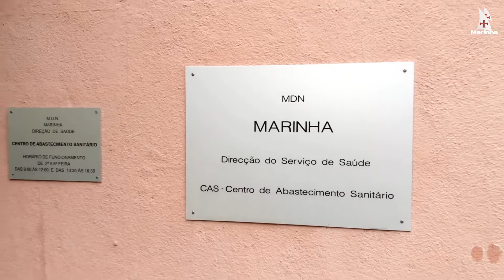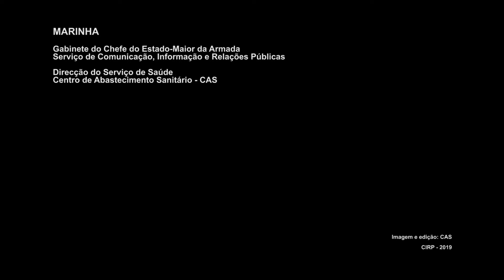Centro de Abastecimento Sanitário da Marinha (CAS)